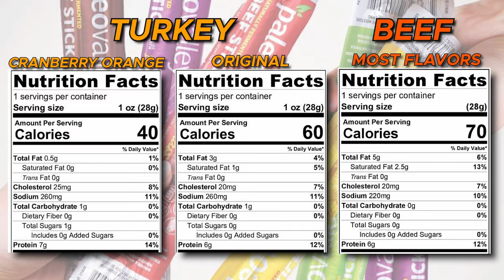These Types of PROCESSED FOODS Are Better Than Others | Mind Pump 2053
00:00 Mind Pump Fit Tip: If you are going to consume heavily processed foods, find some that are high in PROTEIN!
08:42 Why you want to avoid hitting the snooze button.
15:48 Fun facts about Target.
18:52 Mind Pump Workouts: Current training and nutrition updates.
37:57 Parent influencers and having the maturity to deal with fame.
53:36 Caldera is NOT just for men.
54:31 Shout out to the Daily Stoic.

56:40 Quah question #1 - Is tucking the tailbone at the bottom of a deep Squat still bad if you're going slow and controlled, and maintaining stability in that range of motion?
1:02:19 Quah question #2 - When your programs call for incline press does the amount of incline matter much?
1:05:00 Quah question #3 - Is there a good and effective way to cut while not obsessively tracking calories or macros?
1:08:25 Quah question #4 - What advice can you give family or inexperienced friends when searching for a “good” personal trainer? Are there certain things you guys would recommend asking or any red flags to watch out for?

NIH study finds heavily processed foods cause overeating and weight gain

Calorie labels are often wildly inaccurate. Here’s how to prevent extra calories from derailing your diet.

Processed foods make up 70 percent of the U.S. diet

Hitting The Snooze Button Repeatedly Can Cause Sleep Inertia, Says Experts

Philips SmartSleep HF3500/60 Wake-Up Light Therapy Alarm Clock with Sunrise Simulation, White

Target History Timeline

Mind Pump #2020: The Truth About Inflammation With Dr. Stephen Cabral

Mind Pump #2017: The Best Peptides For Fat Loss With Dr. William Seeds

People Mentioned
Dr. Stephen Cabral (@stephencabral) Instagram
Daily Stoic (@dailystoic) Instagram